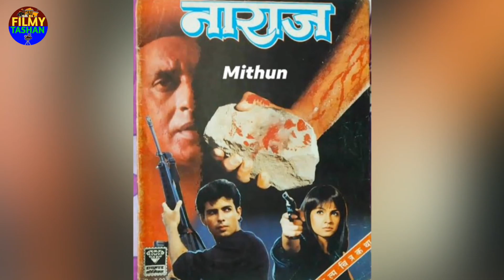Naaraaz 1994 Movie Unknown Facts | Mithun Chakraborty | Atul Agnihotri | Budget And Collection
Dosto Is Video Me Hamne Mithun Chakraborty Pooja Bhatt Atul Agnihotri Sonali Bendre Gulshan Grover Bharat Kapoor Aur Avtar Gill Starar Film Naaraaj Ke Budget Box Office Collection Aur Film Se Jude Unknown Facts Ke Bare Me Bataya Hai

Movie : Naaraaj (1994)

Directed By : Mahesh Bhatt

Produse By : Mukesh Bhatt

Staring : Mithun Chakraborty Pooja Bhatt Atul Agnihotri Sonali Bendre Gulshan Grover Bharat Kapoor Avtar Gill Rana Jung Bahadur Soni Rajdan Mushtaq Khan Virendra Saxena Gawin Packard Javed Khan Silk Smitha And Deven Bhojani

Lyrics By : Qateel Shifai Faiz Anvar Hasrat Jaypuri Dev Kohli Rahat Indori Zameer Kazmi And Maya Govind

Song.                              Singer
1"Sambhala Hai Maine" Kumar Sanu Qateel Shifai
2 "Roza Roza Sayang Sayang" Alisha Chinai Dev Kohli
3 "Tumhe Hum Kya Samajhte" Kumar Sanu Faaiz Anwar
4 "Kitni Haseen Hai Raat" Kumar Sanu Hasrat Jaipuri
5 "Agar Aasman Tak Mera" Alka Yagnik, Mukul Agarwal Zameer Kazmi
6 "Tere Bin Main Kuch Bhi Nahin" Kumar Sanu, Udit Narayan Rahat Indori
7 "Aisa Tadpaya Mujhe Dil Bekarar Ne" Ila Arun Maya Govind